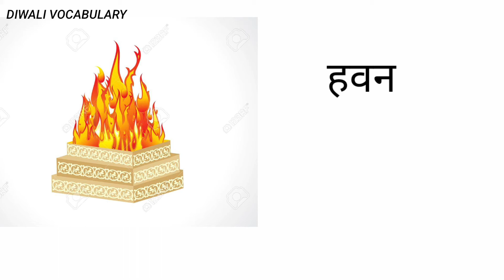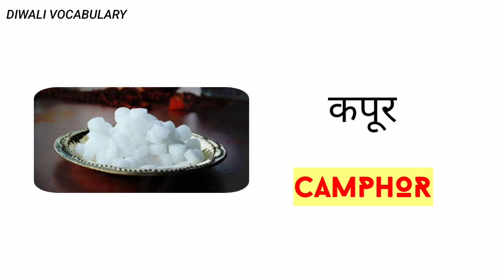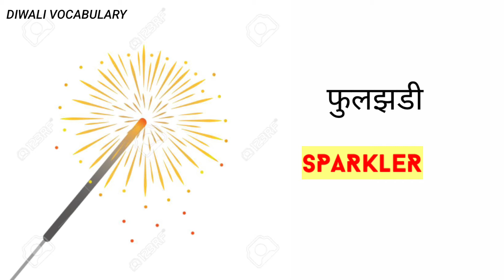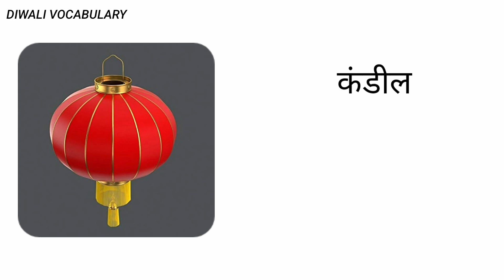DIWALI Realated word meaning /diwali vcabulary diwali words with pictures /english speaking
earthen lamp,light up,cotton wick,match stck,joss stick,sacred fire,urn,dung,
candle,camohor,basil leaf,worship,auspicious time\, priest,exile,0ffering,
parched paddy,sugar candy,firecrackers, burst,spark, sparkler,
spinner, frill, lantern